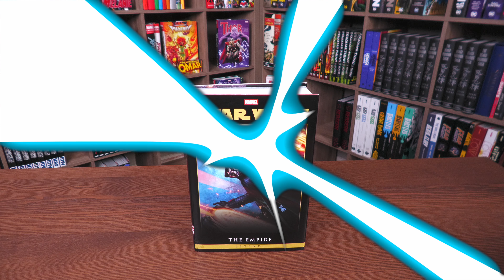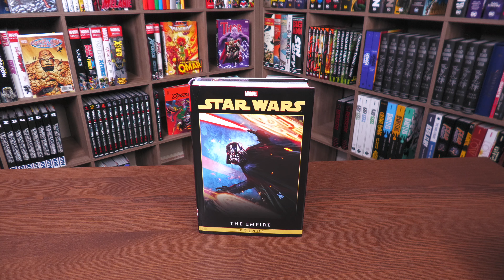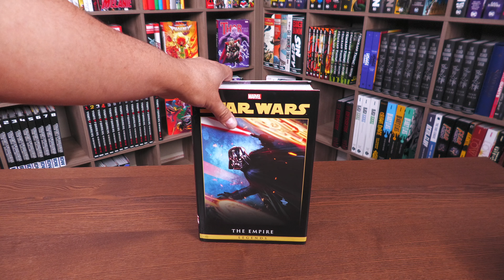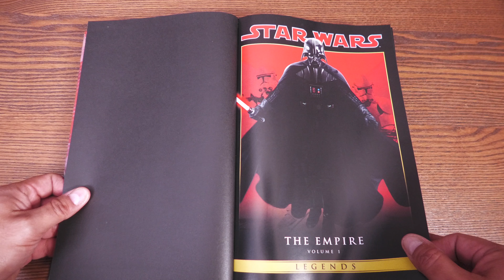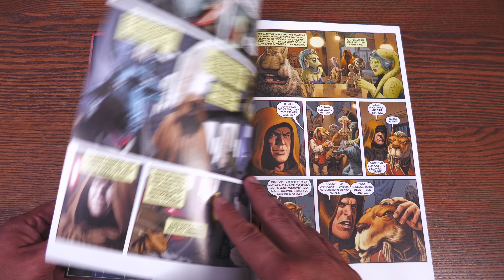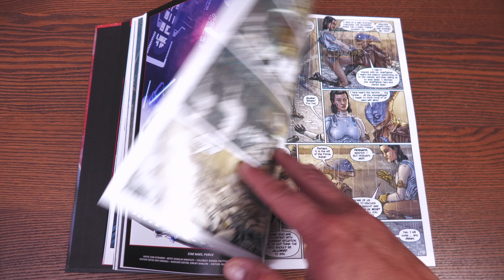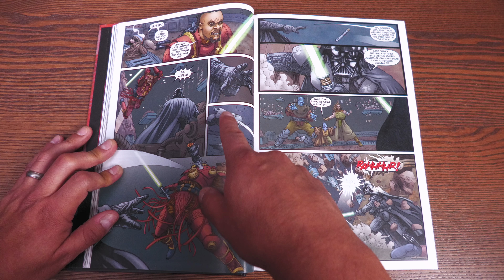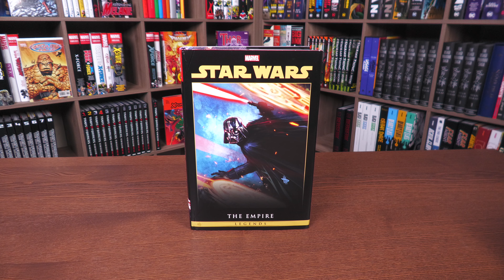Star Wars Legends: Empire Omnibus Volume 1 Overview!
Join me for an  in depth advance look at theStar Wars Legends: Empire Omnibus Vol. 1 from Marvel Comics that comes out May 3rd.  I take a deep look at the book and where it takes place in the Star Wars reading order.